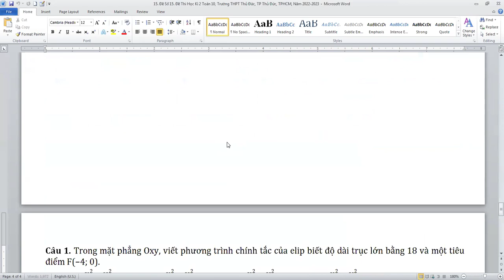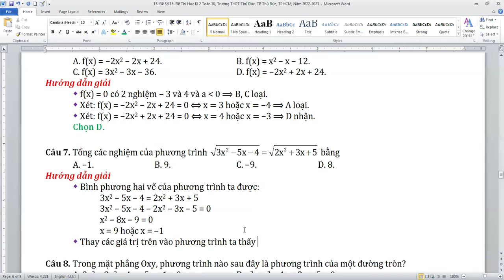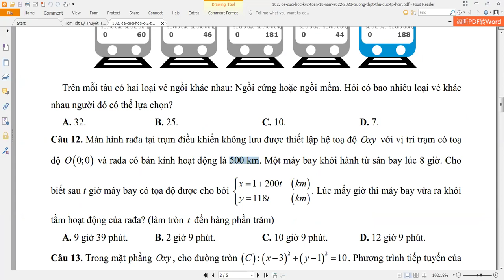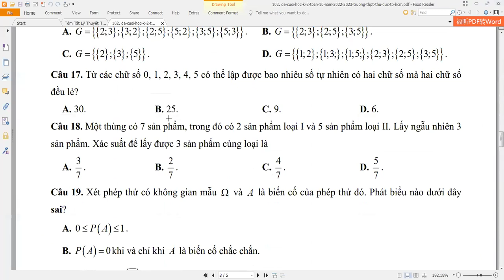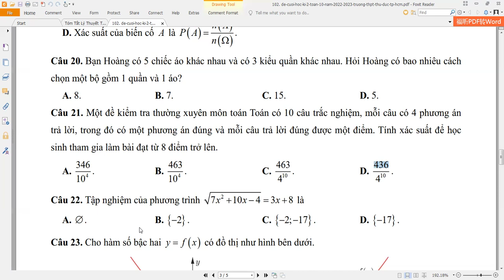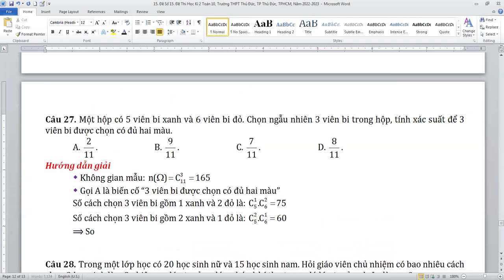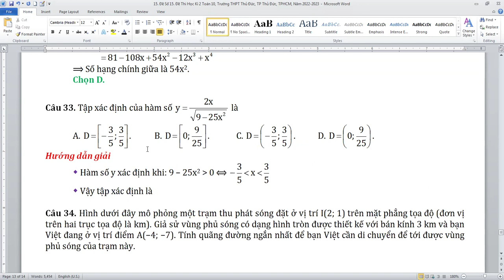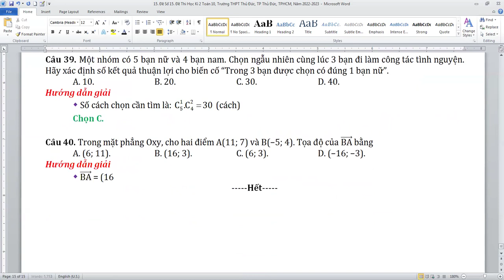Đề Thi Học Kỳ 2 Toán 10, Trường THPT Thủ Đức, TP Thủ Đức, TPHCM, Năm 2022-2023